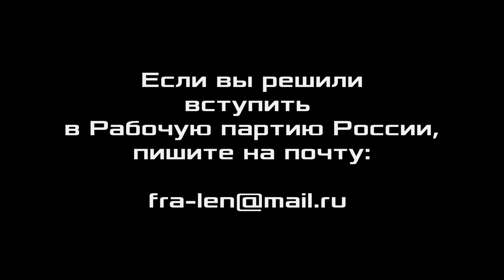Что делать белорусскому рабочему классу. Профессор А.В.Золотов. 13.08.2020.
Что делать белорусскому рабочему классу. Александр Владимирович Золотов, доктор экономических наук, профессор, вице-президент Фонда Рабочей Академии, консультант Российского комитета рабочих, член ЦК Рабочей партии России. Нижний Новгород. 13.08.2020.

Для пожертвований в Фонд Рабочей Академии:
Карта Сбербанк:
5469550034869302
Михаил Васильевич П.